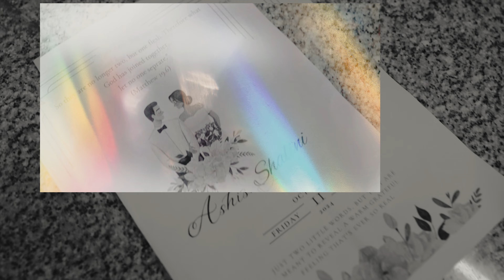THE DREAMY WEDDING CINEMATIC | SHALINI AND ASHISH | DURG | 4K | 9827411116